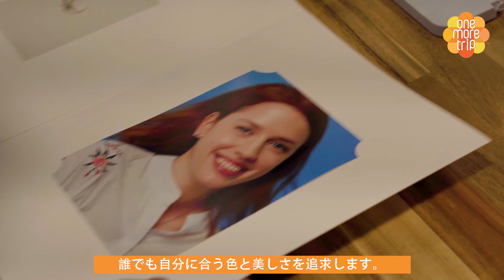One More Tripと韓国メイクアップについてトークしよう！💄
K-Beautyに興味のあるあなたのための、韓国のメイクアップアーティストの方とのトークタイム！🎀 自分にぴったりのパーソナルカラーを探すOne More Trip体験をしてみましょう！💄

LIVE PLAY EXPERIENCE
「One More Trip」の公式チャンネルに遊びにきてください！